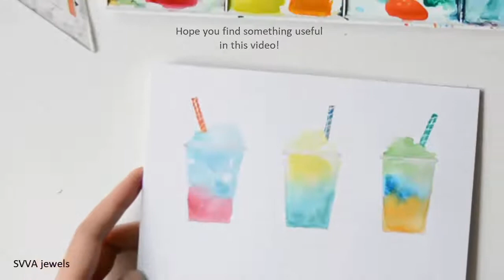Colorful Slushies in Watercolor - Easy, Postcard size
Supplies:
Watercolor - Winsor Newton Cotman
Brush - Round nr 4
Watercolor block - Flying Tiger store

That will help my channel to grow and I could keep creating content.